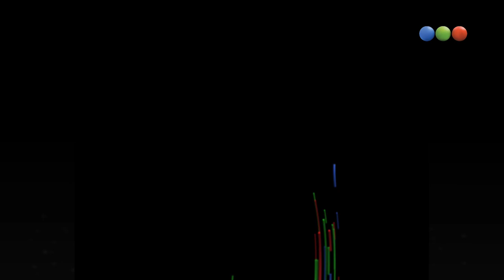Jesica Cirio, otra vez en guerra con su papá - AM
Leo, Vero y los panelistas de AM, entrevistan a los invitados de la fecha.
En esta oportunidad entrevistamos al padre de Jesica Cirio, quien volvió a los medios luego de la noticia del casamiento de su hija. Don Cirio llega a AM con su nueva familia a hablar de las amenazas de muerte que recibió y de la inseguridad que le genera no tener un hogar propio.
Ahora, la guerra entre padre e hija regresa.